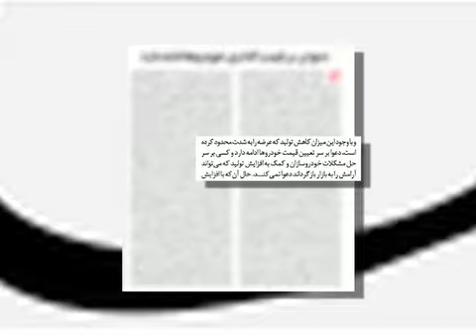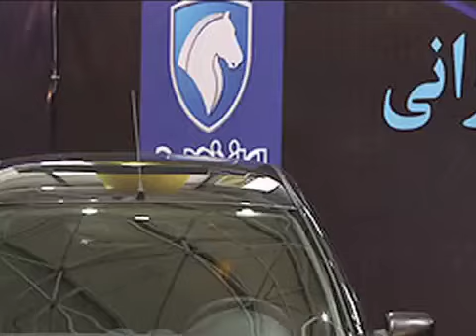دولت به صف منتقدان قیمت گذاری خودرو پیوست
بحث درباره نحوه قیمت گذاری خودرو در ایران هم چنان ادامه دارد. چهار ماه پس از طرح این موضوع، وزیر صنعت درباره عواقب قیمت گذاری خودرو هشدار داده است. گزارش از وفا آذربهاری.